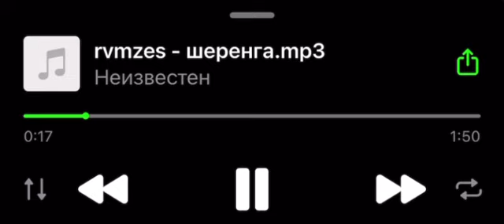RVMZES - Шеренга (snippet 25.06.24)